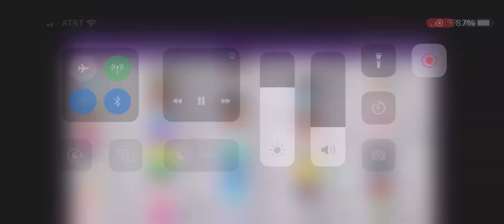MrBeast Reached 176M Subscribers